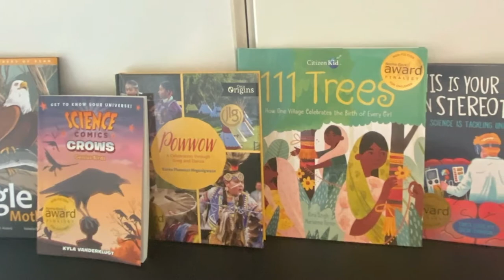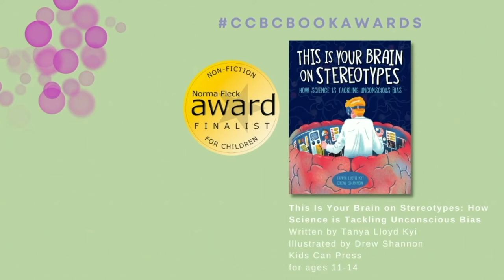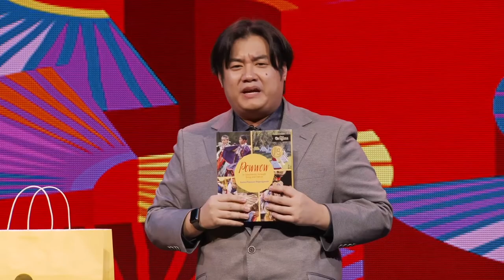Norma Fleck Award for Canadian Children’s Non‐Fiction Winner | CCBC Book Awards 2021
CCBC is delighted to announce the winner of the 2021 Norma Fleck Award for Canadian Children’s Non‐Fiction ($10,000): Powwow: A Celebration Through Song and Dance, written by Karen Pheasant-Neganigwane (Orca Book Publishers)

The CCBC Book Awards took place at a virtual event in Toronto on October 29, 2021, hosted by CBC Kids' Tony Kim.